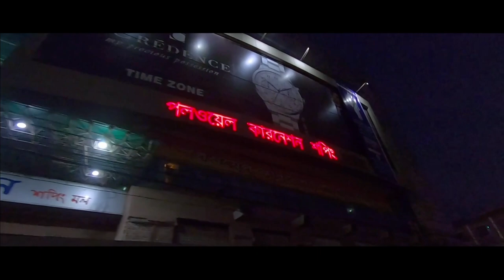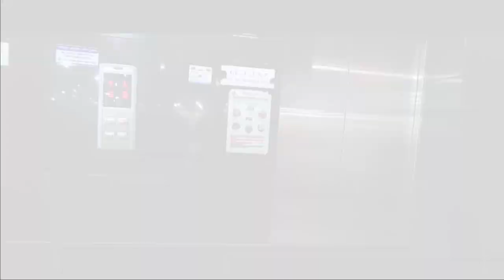Best Price on an Original Leather Jacket - Protect Yourself in Winter 2020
This is our 2nd episode of daily life vlog. We will try to make regular videos as this daily life vlog content. So today's video is all about my leather jacket purchasing history.

Here is the information  about their shop
Address: Leather Bangladesh, Shop:30, Level: 05, Polwel Carnetion Shopping Complex, Abdullahpur, Sector:08, Uttara, Dhaka-1230.

You can invite friend and also you can fund members in our Facebook group.